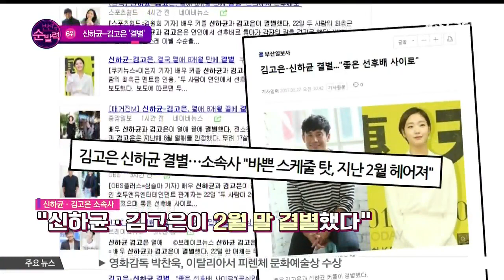[빈빈의 순발력] 6위 신하균 김고은 결별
[현장음: 이서빈]

17살의 나이차로 깜짝 놀라게 했던 신하균-김고은 씨가 결별했습니다

[현장음: 이정빈]

공개 연애를 시작한지 약 7개월 만인데요 소속사에 따르면 바쁜 스케줄 탓에 결별에 이르게 됐다고 하죠

[현장음: 이서빈]

좋은 선후배 사이로 남기로 한 두 사람은 현재 같은 소속사에서 활동 중인데요

[현장음: 이정빈]

모두가 부러워하던 사내커플에서 보통의 동료가 된 신하균-김고은 씨, 두 사람 소식 자세히 살펴봤습니다

17살차 스타커플로 많은 관심이 집중됐던 신하균-김고은이 결별 소식을 전했습니다.

두 사람의 소속사는 “신하균-김고은이 2월 말 결별했다”며 “서로 바쁜 스케줄로 자연스럽게 멀어졌다”고 결별 사실을 공식화했는데요.

지난해 8월 17살의 나이차를 극복하고 공개 열애를 시작한 신하균-김고은. 두 사람은 스킨스쿠버라는 공통된 취미를 즐기며 연인으로 발전한 것으로 알려졌죠.

이후 김고은이 신하균의 소속사로 이적하면서 두 사람은 사내 커플 대열에 합류하기도 했는데요.

김고은은 드라마 [도깨비] 출연 당시 신하균의 응원 소식을 알리며 애정을 과시하도 했습니다.

[현장음: 박경림]

그분 응원을 받으셨나요?

[현장음: 김고은]

드라마는 체력 싸움이니까 건강관리 잘 하라고 그런 응원을 받았습니다

이렇듯 서로에 대한 사랑을 숨기지 않았던 두 사람에게 이상 징후가 발견된 것은 지난 2월경입니다.

김고은이 신하균과 함께 찍은 사진 등이 공개된 SNS 계정을 정리한 건데요. 이후 새롭게 시작한 SNS에 신하균의 흔적이 발견되지 않자 네티즌들 사이에서 결별설이 제기됐습니다.

결국 신하균과 김고은은 공개 연애 약 7개월 만에 각자의 길을 걷기로 했는데요.

신하균은 영화 [7호실]과 [악녀]의 개봉을 앞두고 있고요. 김고은은 [도깨비] 종영 후 광고 촬영 등의 스케줄을 소화하고 있는 것으로 알려졌습니다.